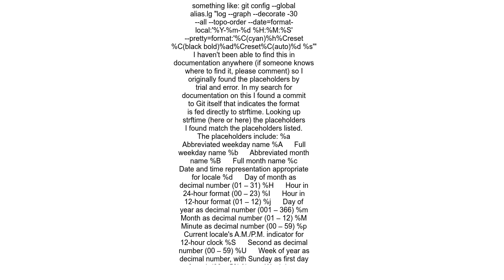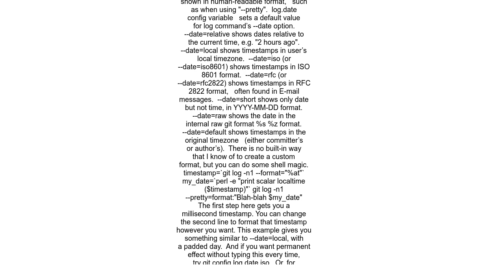How to change Git log date formats